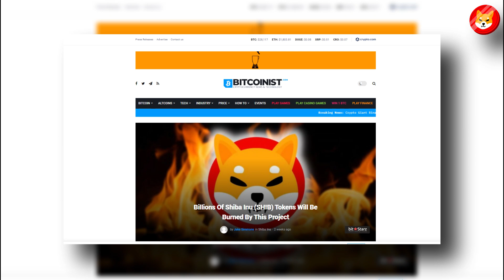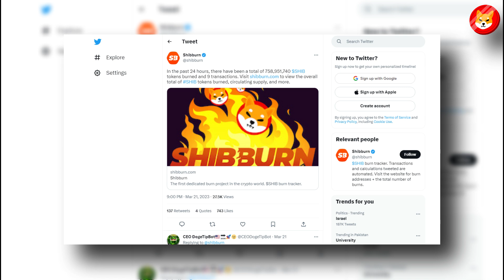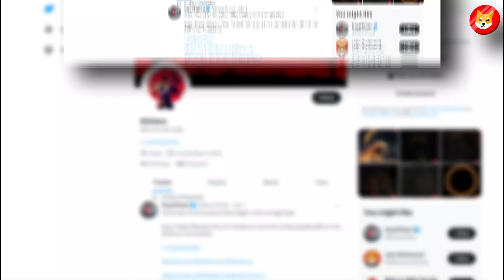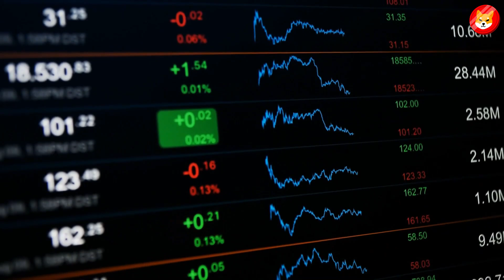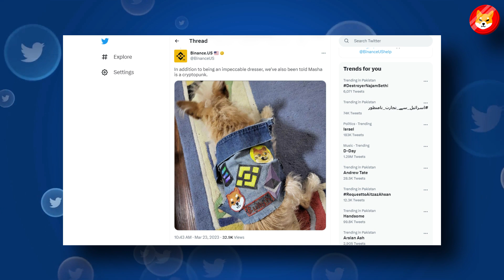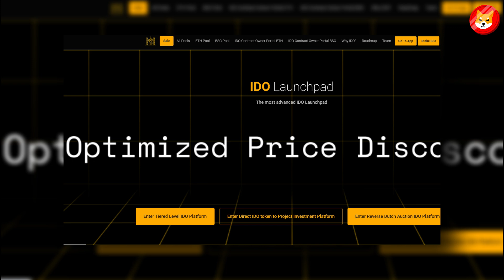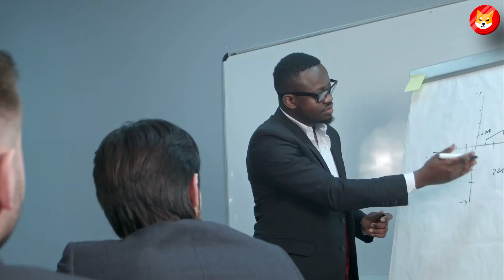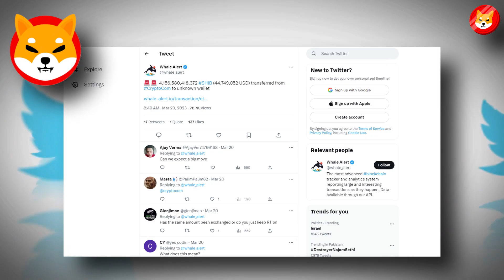TURNING $100 INTO $250K SHIBA INU COINS IN A WEEK!! - SHIB NEWS TODAY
3. SHYTOSHI JUST REVEALED HIS REAL IDENTITY!! SHIBA INU GOING TO GO PARABOLIC!! - SHIB NEWS TODAY ||